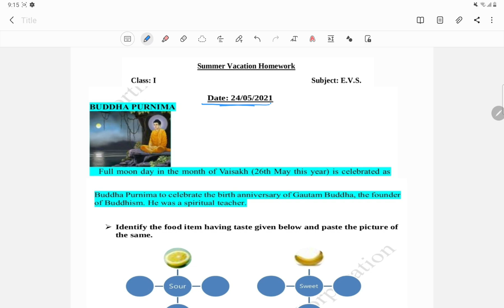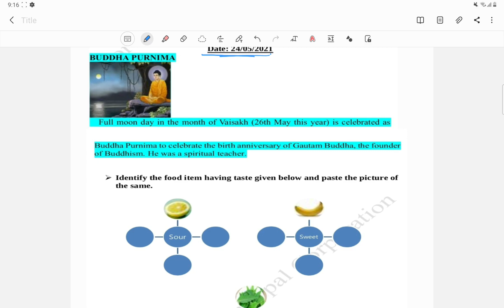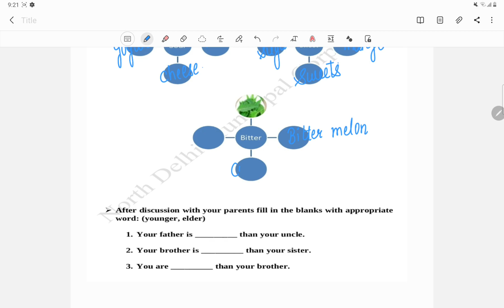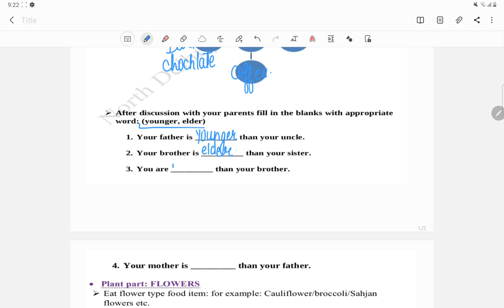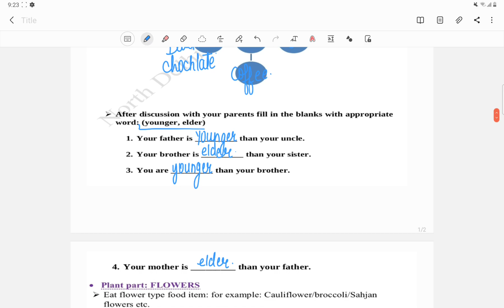Class 1 EVS Summer Vacations Holiday Homework (24/5/21)@Rjareda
MCD
MCD worksheet
worksheet answers
worksheet answers
Summer homework
holiday season
holiday home work winter holiday home work
Summer homework class 5
Summer Holi days homework
Summer me bachoo ka kam
garmi ka kam
mcd school test
mcd school men padhne vale bacchon ke liye
home work in English
English version homework